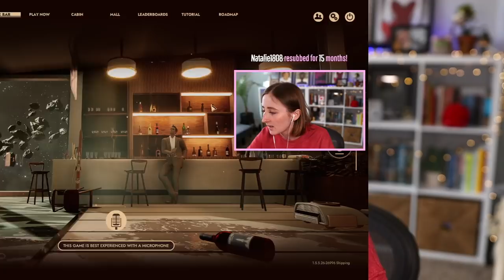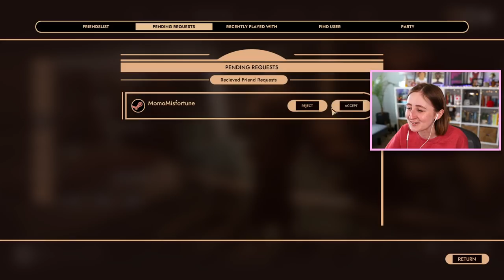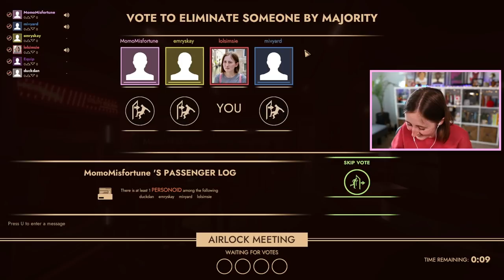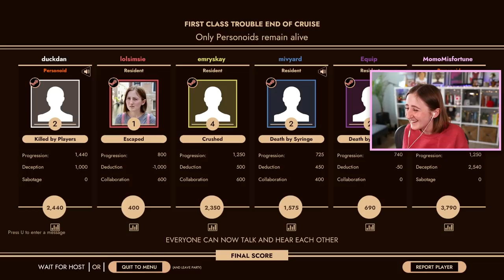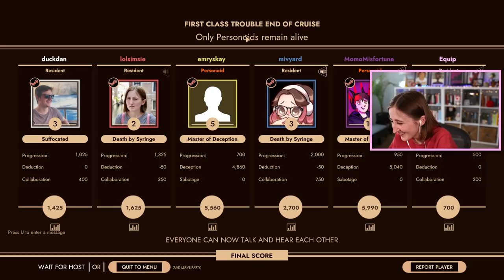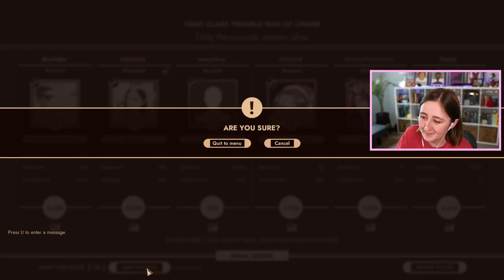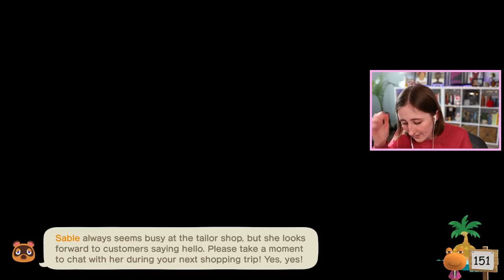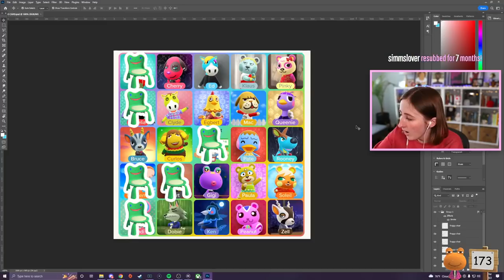this game is better than among us... (Streamed 6/4/22)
Playing First Class Trouble with some friends!